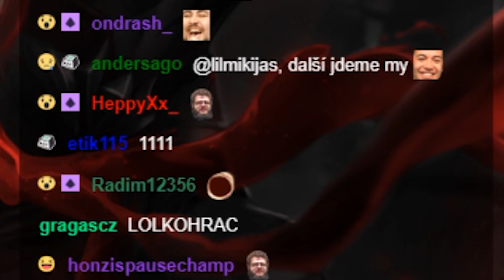TRIPLE NA ULTINU | OPAT 04